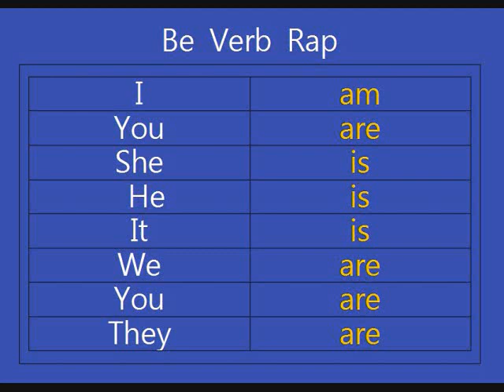[Rappification] Be Verb Rap Be 동사 랩